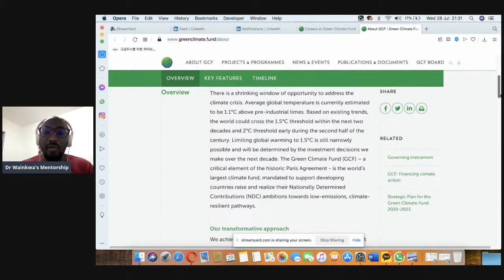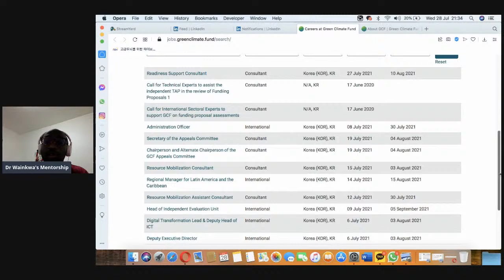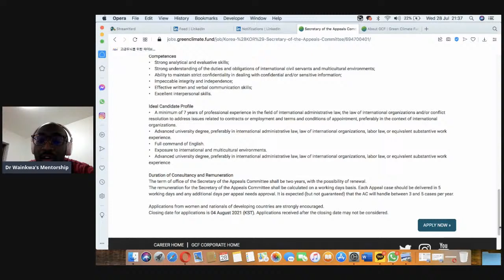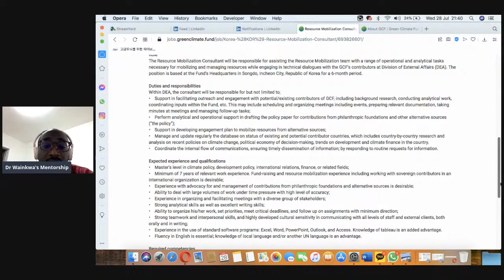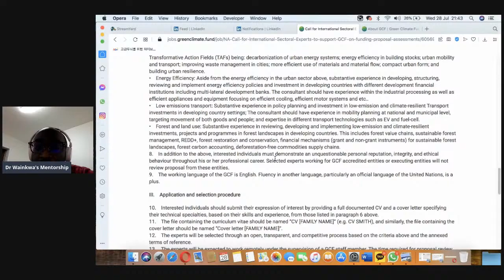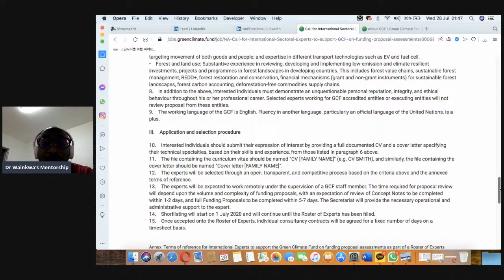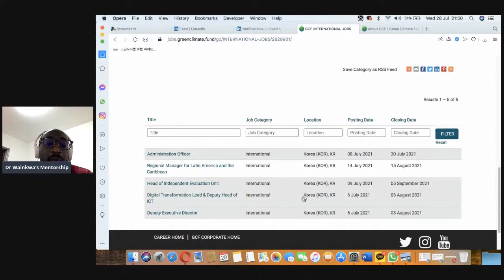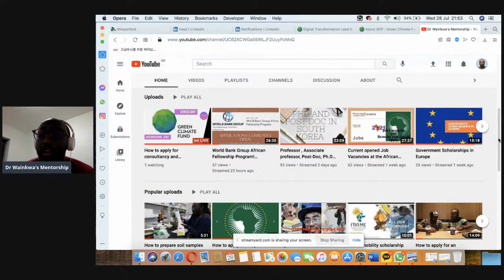How to apply for consultancy and International Jobs at Green Climate Fund, South Korea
This will be a live broadcast of some international and consulting work currently promoted by the Green Climate Fund. Applications are now open.